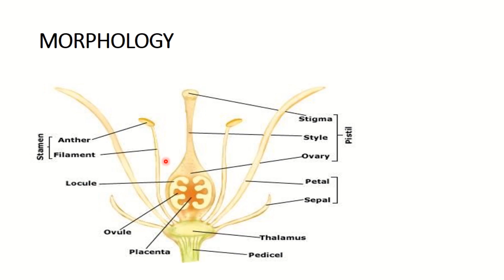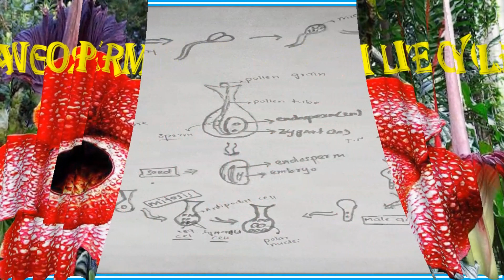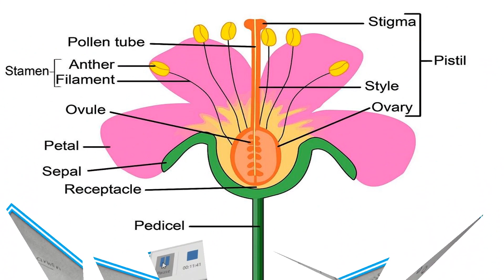life cycle of Angiosperm (flowering plants) | Double fertilization |Morphology of flower|1st year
Assalam O Alikum !  My name is Numan khan and in this video i am going to discuss about :
life cycle of Angiosperm
Morphology of flowers
reproduction in flowers